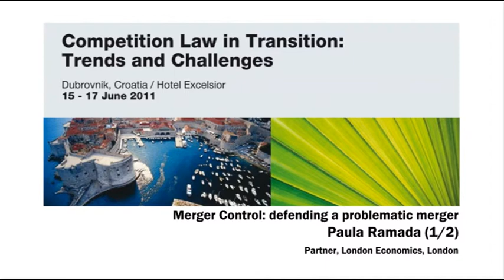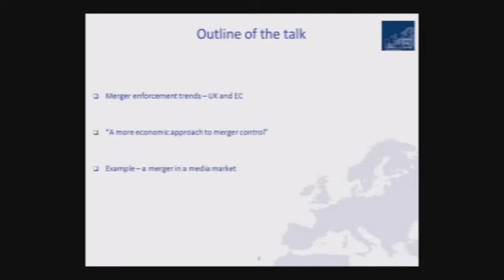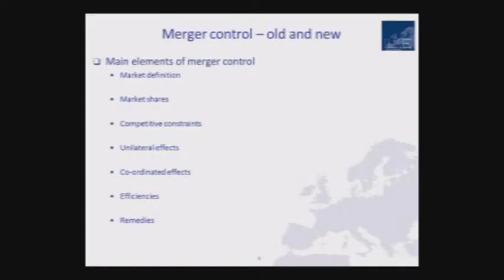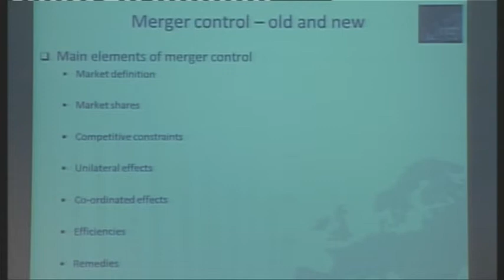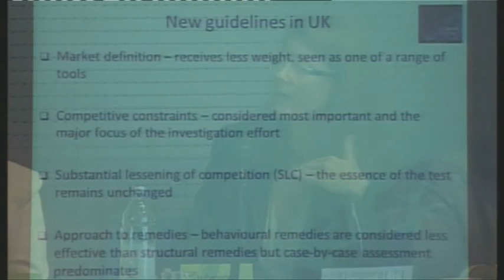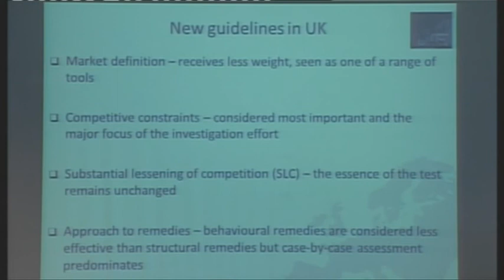48 Paula Ramada, Merger Control: defending a problematic merger (1/2)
Paula Ramada
Merger Control: defending a problematic merger
Partner, London Economics, London

15 - 17 June 2011